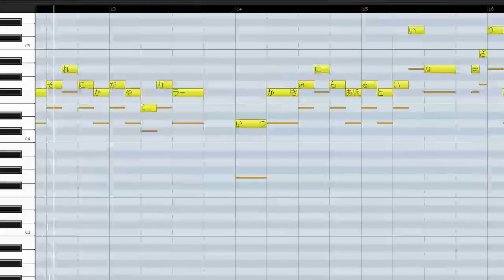イロトリドリ（女声パート）/ ゆず×いきものがかり（ハモリ練習用）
ゆずベストアルバム「ゆずイロハ 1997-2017」収録曲